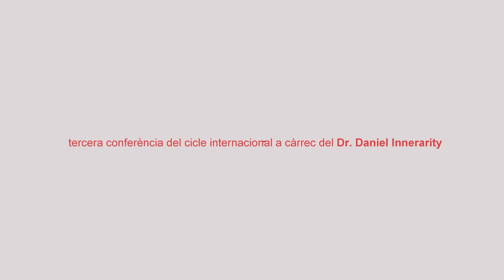GOV IS… self-government. El govern com a autogovern - Daniel Innerarity